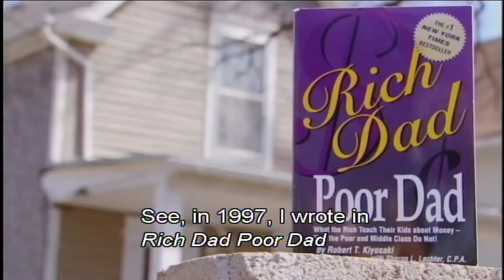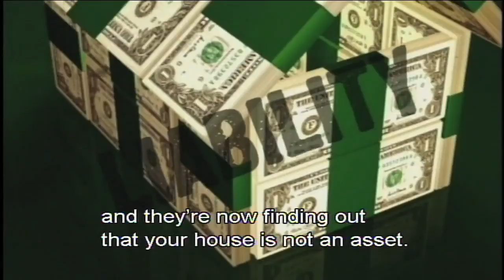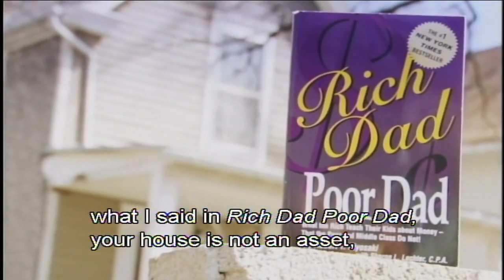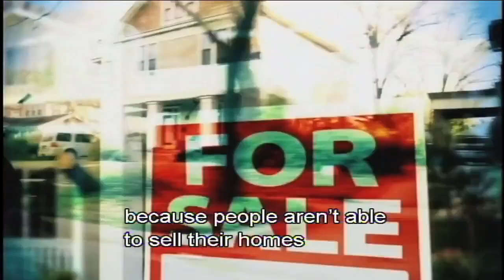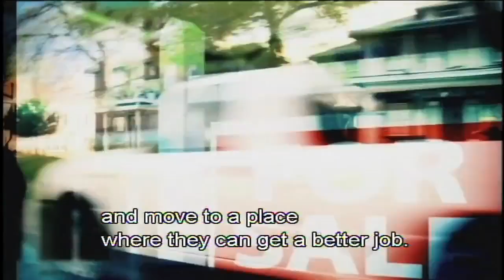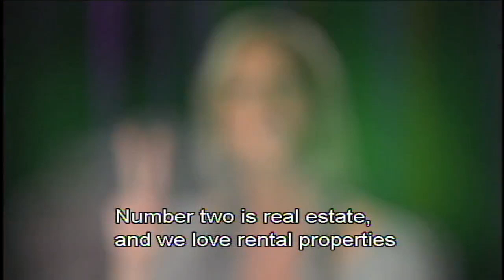Your House is an Asset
In 1997, Robert wrote in Rich Dad Poor Dad that your home is not an asset. At the time, he was lampooned. Today, people are finding out that their house is their liability and the bank's asset. In this video, Robert and the Rich Dad Team discuss why a house only takes money out of your pocket.